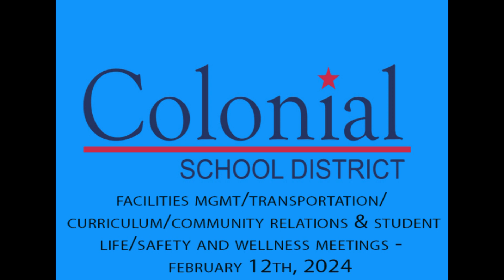Facilities & Transportation/Curriculum/Community Relations/Student Life/ Safety & Wellness (2.12.24)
Recorded on February 12th, 2024 at Colonial Elementary School.